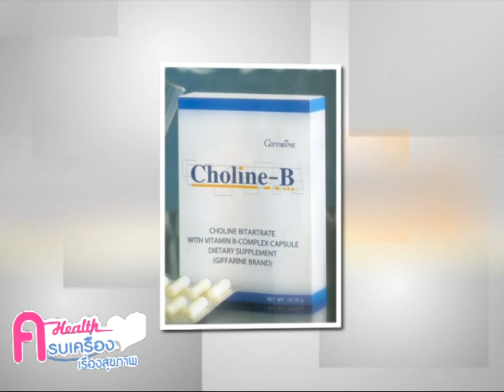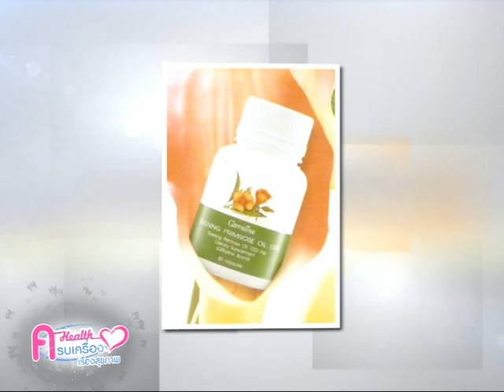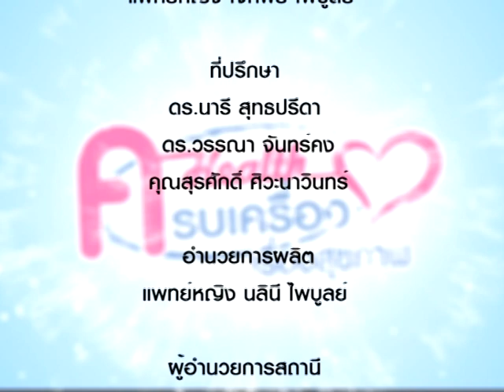KrobKrueng 074/4 อาการชาแบบไหน ส่งสัญญาณอะไรบ้าง ?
อาการชาแบบไหน ..ส่งสัญญาณอะไรบ้าง ? / นพ.จักรพงศ์ ไพบูลย์/ ภญ.พนิดา  บริสุทธิ์